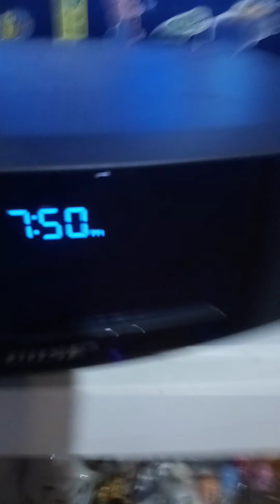the Sugar Rush